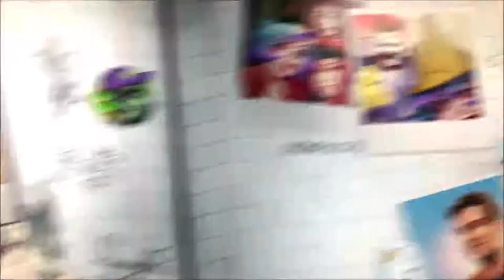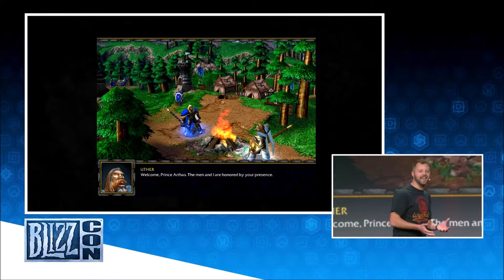Blizzcon 2018 Part 2